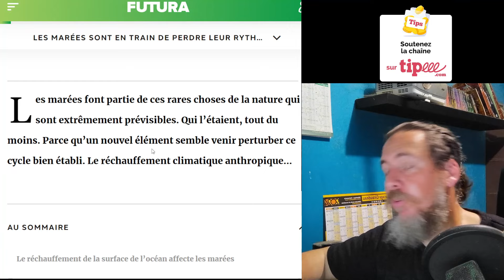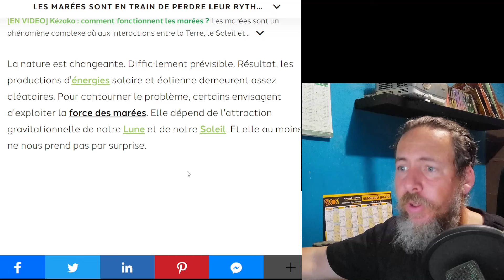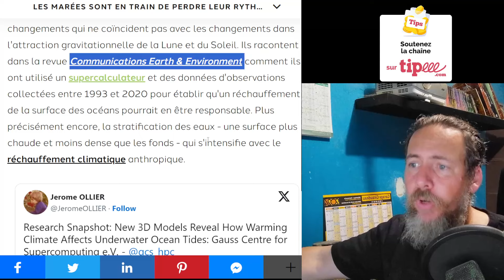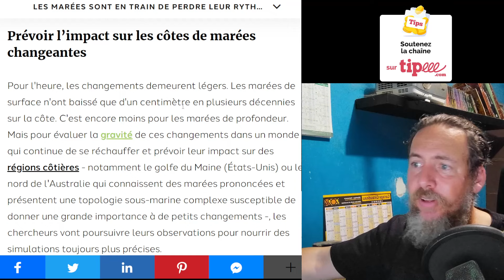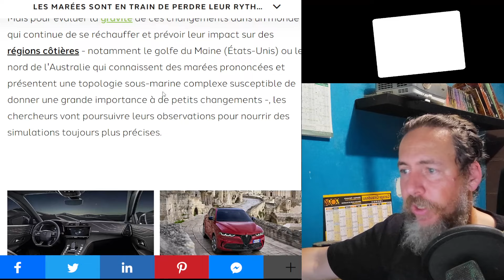LES MARÉES PERDENT LEURS RYTHME !!!